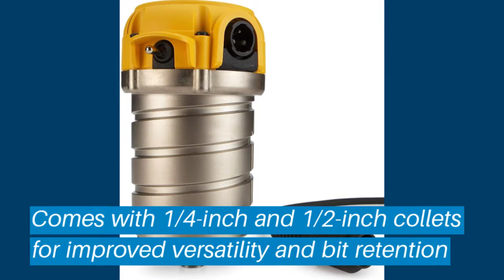Top 5 Plunge Router: Best Plunge Router Reviews | Top Plunge Router (Buying Guide)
✅ Are you Thinking to purchase the best Plunge Router? This video will help exactly which are the best budget Plunge Router on the market today.

⬇️Click to Show More⬇️

DEWALT DW618PK
Hitachi KM12VC
Triton TRA001
Bosch 1617EVSPK
Makita RP1800

Don’t miss this in-depth review of the best Plunge Routers for the money, and enjoy your first or new Plunge Routers buying.